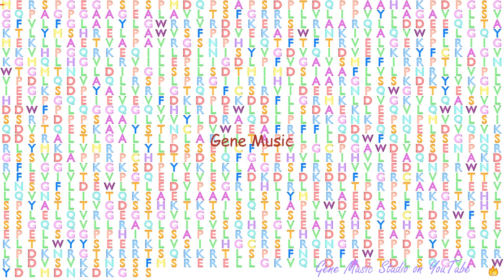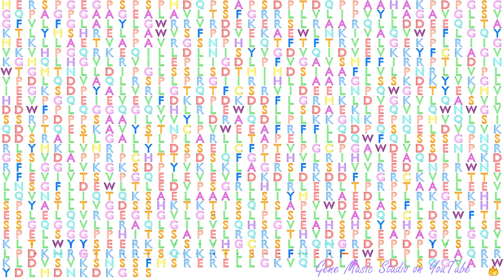Gene Music using Protein Sequence of ESYT1 "EXTENDED SYNAPTOTAGMIN-LIKE PROTEIN 1"